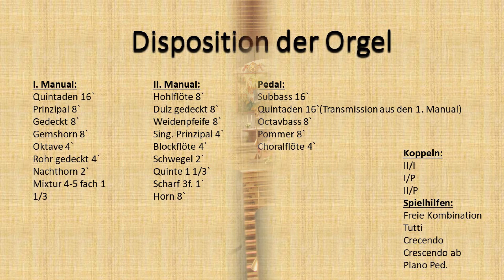Orgelvorstellung Pfarrkirche Mariä-Himmelfahrt Trostberg / Schwarzau | Orgelmusik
Orgelvorstellung der Pfarrkirche Mariä-Himmelfahrt

Trostberg / Schwarzau

mit dem Werk Fanfare für 4 Trompeten und Pauken (Nr. 1)

von Jan Dismas Zelenka 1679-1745

in einer Orgelbearbeitung von Wolfgang Bretschneider

Aufnahme vom Ostersonntag 2015